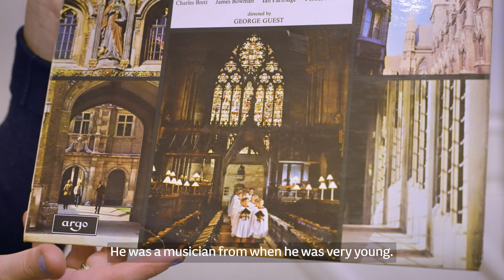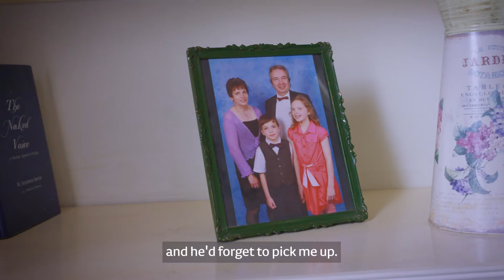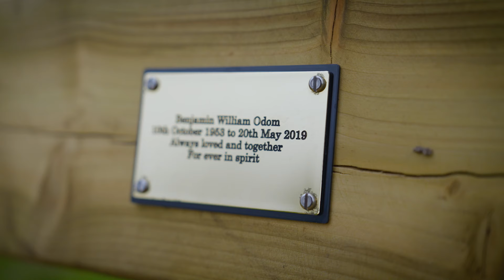“Jody was a lifesaver for Mum” – Elliott’s dementia story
When Elliott’s father was diagnosed with young onset Alzheimer’s disease in his fifties, family life was changed forever. The support of Admiral Nurse Jody helped them through.